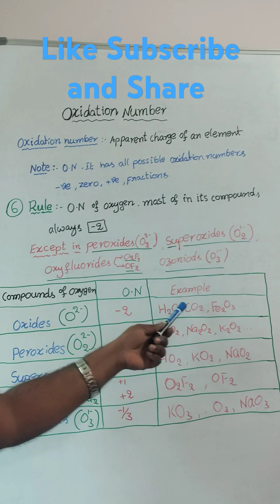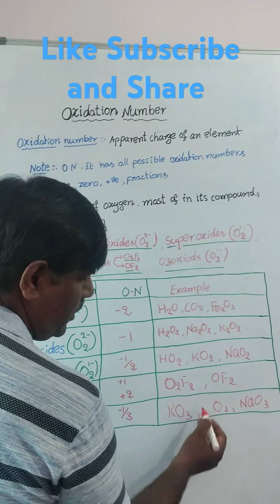Oxidation number Rule-6